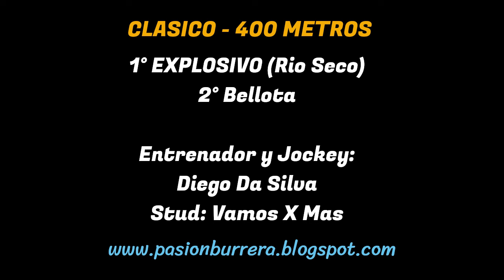EXPLOSIVO: HIPODROMO MUNICIPAL LA PARA - CORDOBA (28-07-2024)